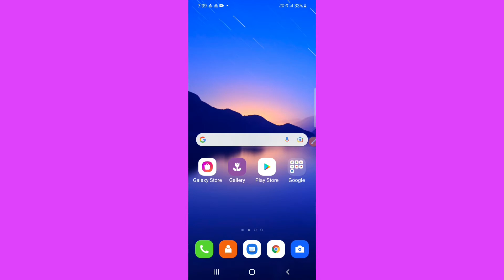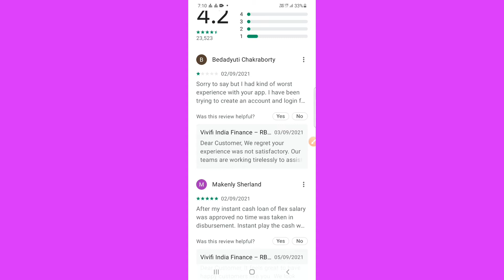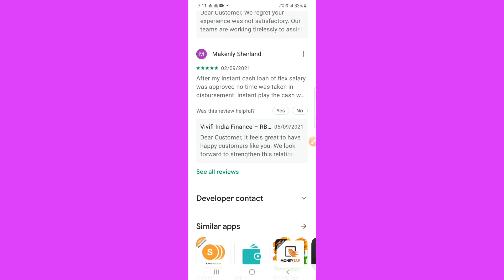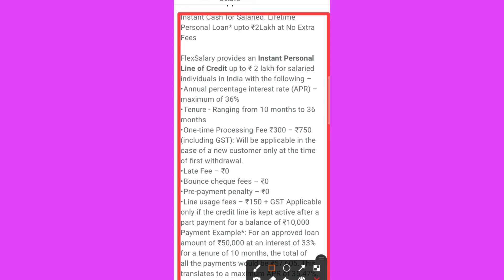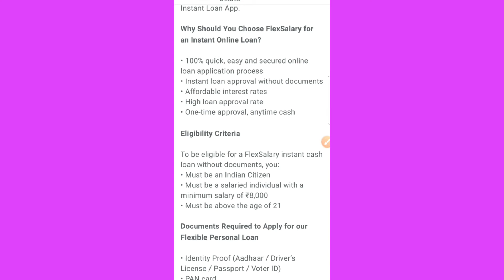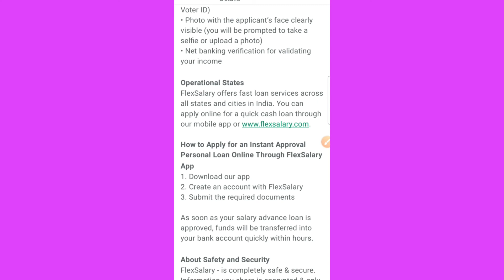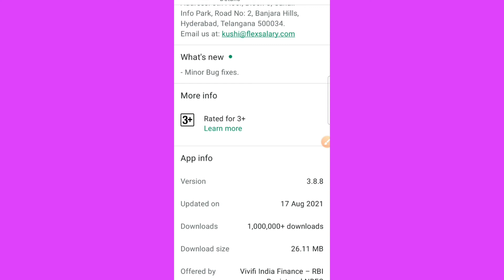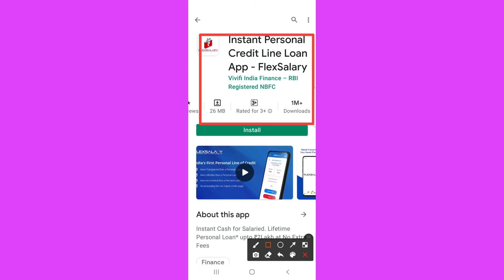instant personal loan app. instant personal loan.personal loan app.new loan app 2021 today.loan app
watch this video complaint online money collection application fraud

l the methods can be adopted.

Instant Cash for Salaried. Lifetime Personal Loan* upto ₹2Lakh at No Extra Fees

FlexSalary provides an Instant Personal Line of Credit up to ₹ 2 lakh for salaried individuals in India with the following –
• Annual percentage interest rate (APR) – maximum of 36%
• Tenure - Ranging from 10 months to 36 months
• One-time Processing Fee ₹300 – ₹750 (including GST): Will be applicable in the case of a new customer only at the time of first withdrawal.
• Late Fee – ₹0
• Bounce cheque fees – ₹0
• Pre-payment penalty – ₹0
• Line usage fees – ₹150 + GST Applicable only if the credit line is kept active after a part payment for a balance of ₹10,000
Payment Example*: For an approved loan amount of ₹50,000 at an interest of 33% for a tenure of 10 months, the total of all the payments would be ₹57,605. This translates to a maximum APR of 35.47%.
• Approved Loan Amount = ₹50,000
• Loan Tenure = 10 months
• Total of all payments = ₹57,605
o Principal = ₹50,000
o One-time Processing Fee = ₹750
o Total Interest Amount = ₹6,855
*The above example shows the schedule for a customer who makes all the suggested payments on time with a minimum payment of 15% of initial outstanding (principal). Interest Rate varies based on the risk profile of the customer.
If you meet our simple loan eligibility criteria, you will receive instant cash in your bank account on the same day.

FlexSalary is a loan offering from Vivifi India Finance Pvt. Ltd., a non-banking financial company registered with the RBI.

FlexSalary offers an instant cash loan against your salary anytime. It’s a personal loan with no fixed EMI. It is a flexible loan; you can repay your loan in flexible EMIs. Our quick loan application process is completely online. Apply Online and get fast cash loan approval in a few hours if you perform Net Banking Verification while applying for our loan.

Salary Advance Loan from FlexSalary can quickly fulfil your emergency cash needs. You don’t have to wait for days to get your instant personal loan approved. So to get a salary advance loan for urgent cash needs, apply online through FlexSalary Instant Loan App.

Why Should You Choose FlexSalary for an Instant Online Loan?

• 100% quick, easy and secured online loan application process
• Instant loan approval without documents
• Affordable interest rates
• High loan approval rate
• One-time approval, anytime cash

Eligibility Criteria

To be eligible for a FlexSalary instant cash loan without documents, you:
• Must be an Indian Citizen
• Must be a salaried individual with a minimum salary of ₹8,000
• Must be above the age of 21

Documents Required to Apply for our Flexible Personal Loan

• Identity Proof (Aadhaar / Driver’s License / Passport / Voter ID)
• PAN card
• Address Proof (Driving License / Utility Bills / Aadhaar / Passport / Bank Statements /
Voter ID)
• Photo with the applicant’s face clearly visible (you will be prompted to take a selfie or upload a photo)
• Net banking verification for validating your income

Operational States
FlexSalary offers fast loan services across all states and cities in India. You can apply online for a quick cash loan through our mobile app

How to Apply for an Instant Approval Personal Loan Online Through FlexSalary App
2. Create an account with FlexSalary
3. Submit the required documents

As soon as your salary advance loan is approved, funds will be transferred into your bank account quickly within hours.

About Safety and Security
FlexSalary - is completely safe & secure. Information you share is encrypted & only used to verify your application. We do not share your data with any third parties.

Address: 5th Floor, Block C, Sanali Info Park, Road No: 2, Banjara Hills, Hyderabad, Telangana 500034.